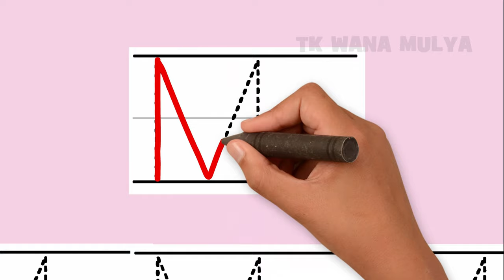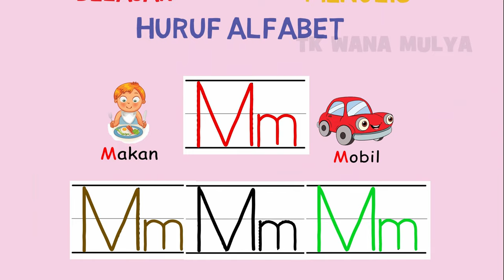Belajar Menulis Huruf M